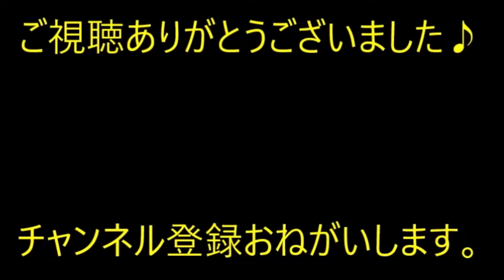【武勇伝】私がまだ小学３年生の時、同級生の男子三人にいじられた。母が学校に乗り込んで「うちの子は綺麗な服とかは着てないけどあんた達みたいに心までは汚くないんだよ！」【痛快・スカッとジャパン】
※動画音楽
　LAMP BGM　様